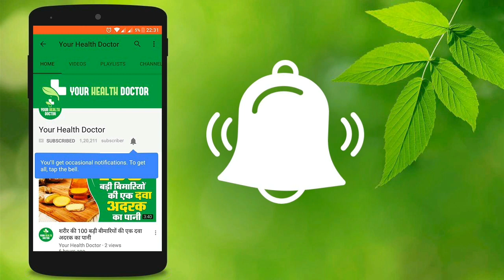मीट खाने के बाद भूलकर भी ना करे इस चीज का सेवन, नहीं तो हो सकता है यह घातक रोग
Amazon मीट खाने के बाद भूलकर भी ना करे इस चीज का सेवन, नहीं तो हो सकता है यह घातक रोग किसी भी हेल्थ की समस्या के लिए आप हमें ईमेल करें